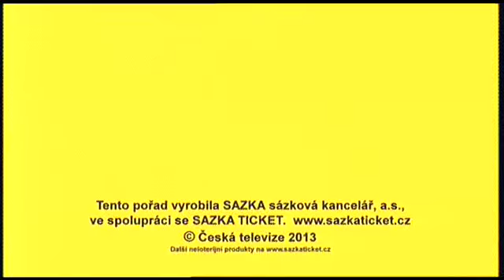Š10 - 11. 7. 2013